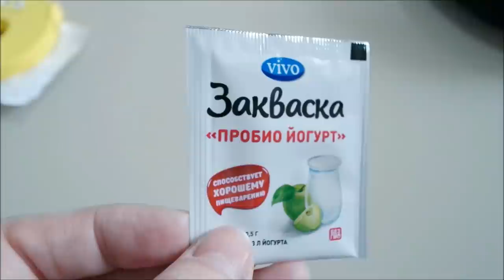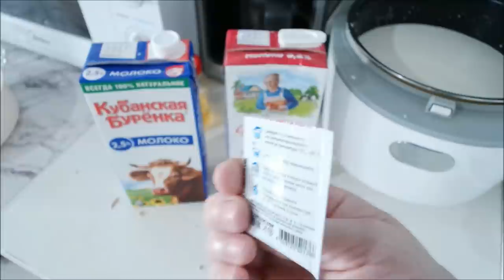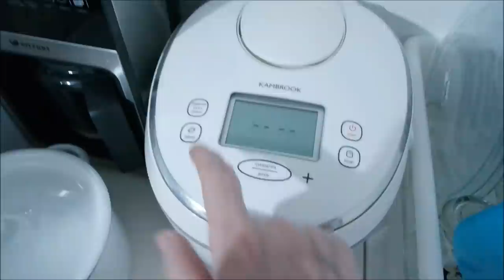Вылазка из дома, город опустел/ Готовка, супчик с фрикадельками/ Влог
Рыбный день, йогурт из закваски, суп с фрикадельками, вылазка из дома, прогулка на машине в магазин, город опустел, деревья зацвели,  избавиться от депрессии, влог.